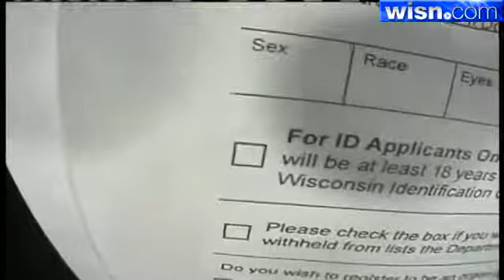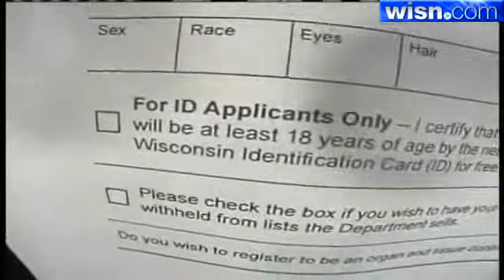Memo To DMV Workers Re-Ignites Voter ID Controversy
In order to get a free photo identification customers at the Department of Motor Vehicles must request it solely for the purpose of voting.